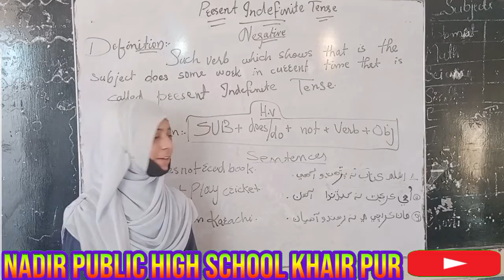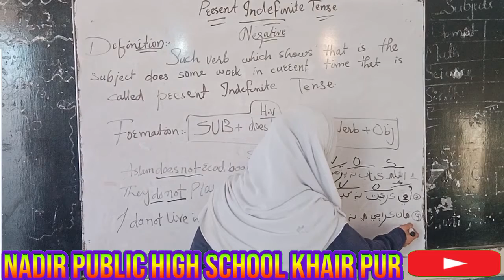Present Indefinite Negative Sentence Subject: English Grammar Class: Six by Asia Kakepoto